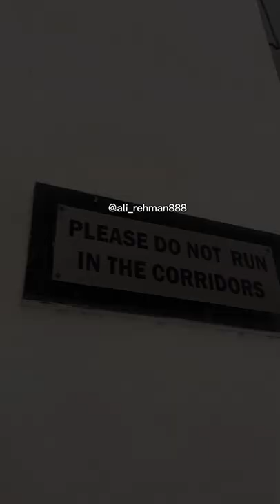A short visit to @ChenabCollegeJhangOfficial. A place where i left thousands of memories | ALI REHMAN.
In order to fulfill the outstanding requirement of this area, promise for the establishment of a Public School in the name of Chenab College Jhang was made by the then Prime Minister of Pakistan on 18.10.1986.
Establishment of the same institution was announced by the Chief Minister of Punjab on  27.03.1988.
Constitution & Registration of Jhang Educational Trust (JET) Jhang on 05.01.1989.
Directive to Local Administration for raising sufficient funds for the purpose was issued by the Chief Minister Punjab on 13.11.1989.
Area leased out by the Board of Revenue Punjab in December 1989 : 71 Acres
Area sanctioned in 1991 by the Board of Revenue Punjab : 77Acres
Idea for upgrading this school at par with reputable institutions in the country conceived in 1990
Chenab College Jhang was started on 1st February, 1991 by Mr Muhammad Athar Tahir, the then Deputy Commissioner Jhang.